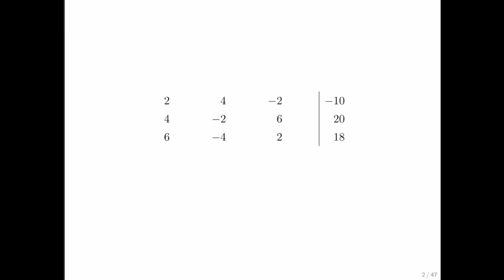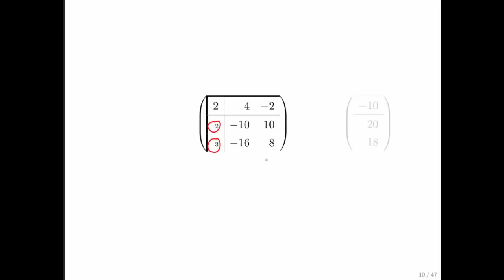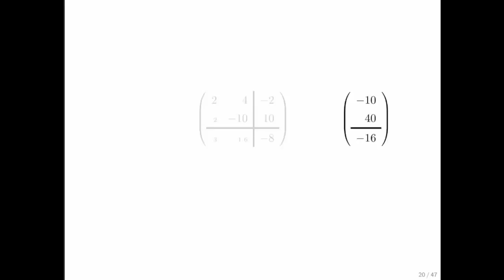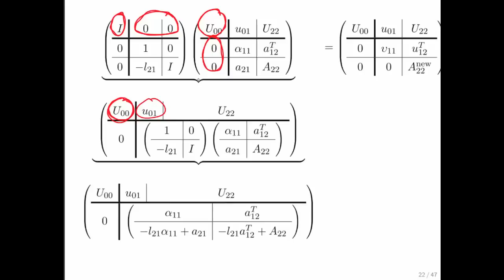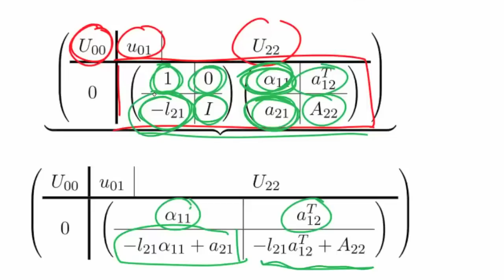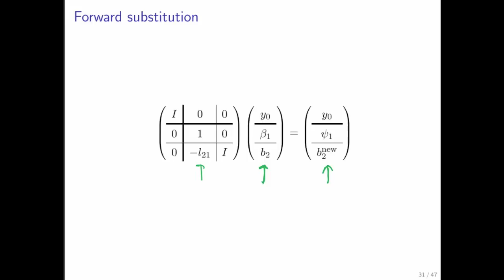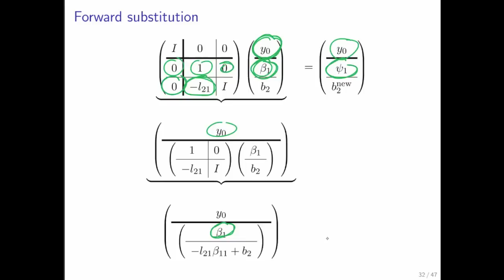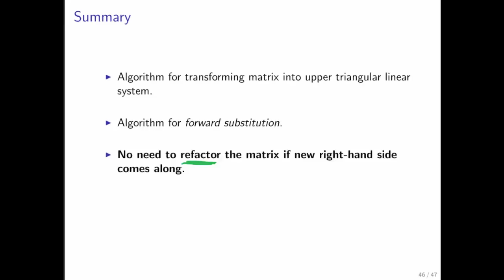6.2.5 Algorithms!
6.2.5 Algorithms!